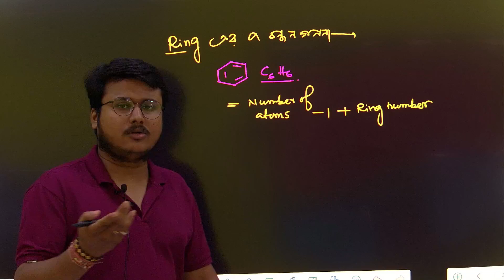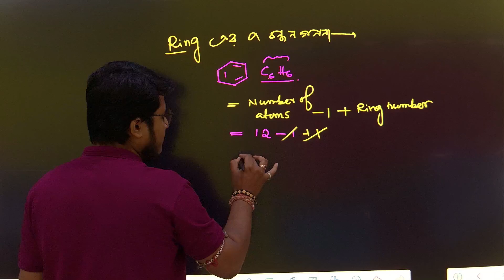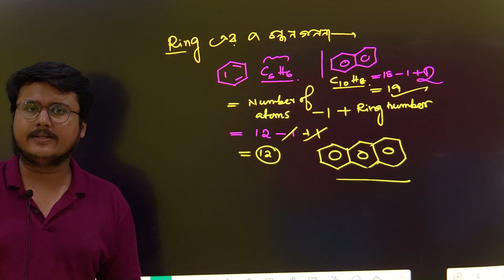number of sigma bonds in ring structures